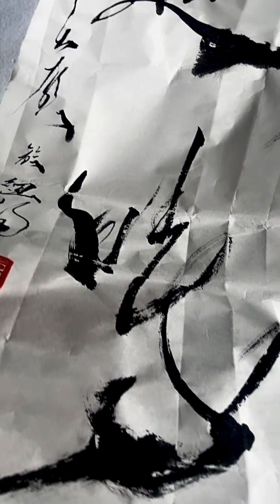2023年12月18日